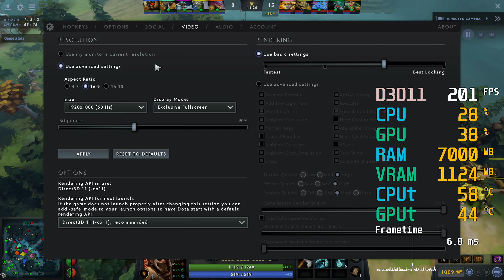GeForce GTX 1060 6GB -- AMD Ryzen 5 5600G -- Dota 2 FPS Test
The actual playing has a somewhat higher framerate than in-game spectating with directed camera.
Dota 2 Benchmark @ 1080p
Low @ 0:05
Medium @ 0:43
High @ 1:28
Ultra @ 2:47
MAX @ 3:36

Ryzen 5 5600G -- GTX 1060 6GB Test Setup:

  - [Base clock 3.9GHz -- Boost clock 4.4GHz]
  - [L3 Cache 16MB]
  - [The CPU was not overclocked]
  - [The Ryzen 5 5600X is app 4~10% faster,
  -  because of a 32MB L3 cache and a boost clock of 4.6GHz]
CPU Cooler : Wraith Stealth [Stock Cooler]
RAM : 16GB HyperX Fury RGB 3600MHz CL17
  - [2X8GB dual channel]
  - [SKU HX436C17FB3AK2/16]
  - [The RAM runs @ 3600MHz in Windows]
  - [SKU GEFORCE GTX 1060 6GT OCV1]
SSD : Crucial P2 500GB NVME SSD [OS and Swap File]
  - [CT500P2SSD8]
SSD : Samsung 870 QVO 1TB
HDD : 6TB Seagate Backup+ [USB]
CASE : Corsair iCUE 4000X RGB Tempered Glass
PSU : Cooler Master 750W Bronze 80+
OS : Windows 10 Home 64-bit
Monitor: BenQ 4K 60Hz